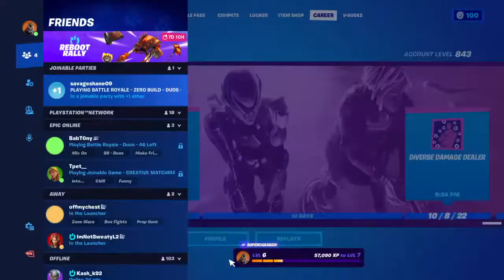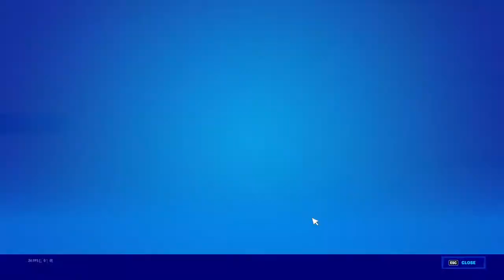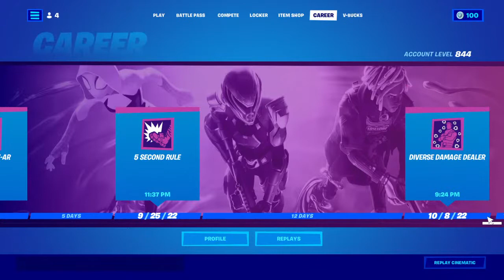just a chill stream to decompress from work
My gamer tag is sargent_MrFluffy on ps4 feel free to add me so we can have fun together